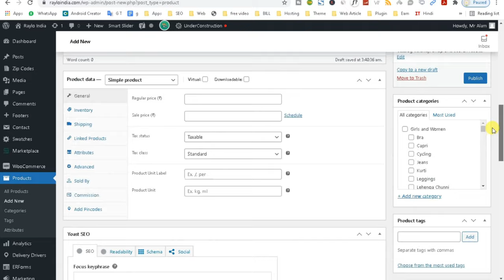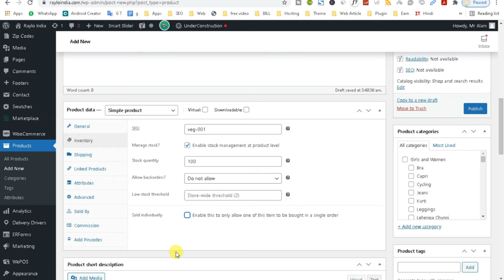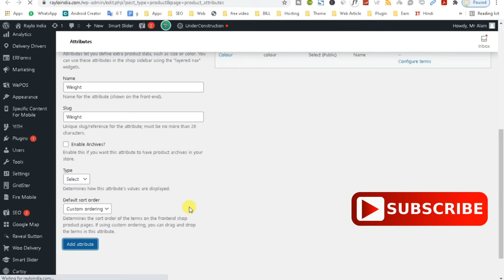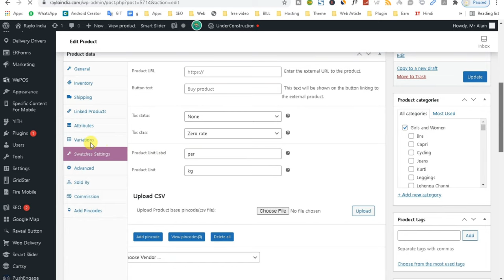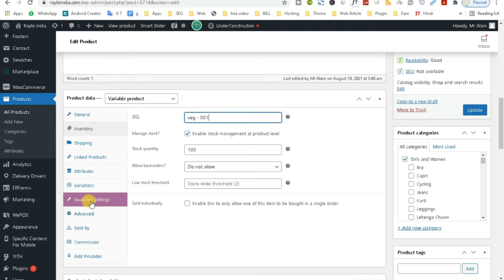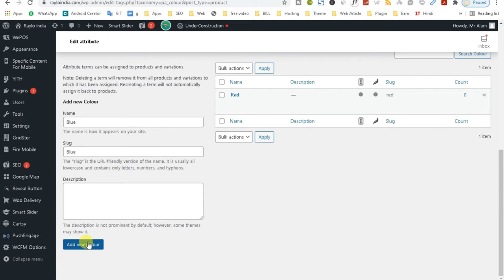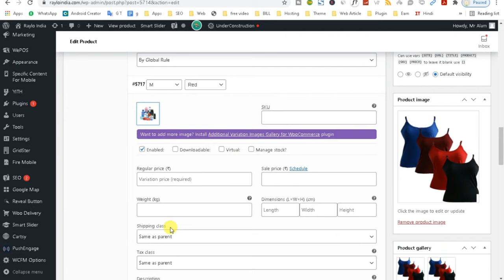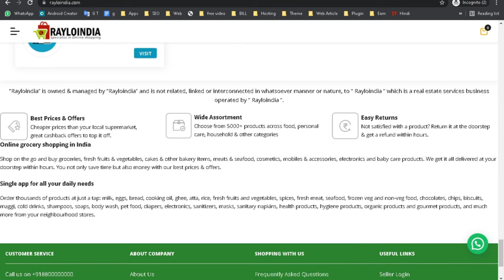How to add products in multi vender websites & in Mobile apps || Build Multistore Food delivery app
1.
2.
3.

how to make a multi vendor website,
how to make a multi vendor website in wordpress,
how to create a multi vendor website in wordpress,
how to make multi vendor ecommerce website,
multi vendor ecommerce website in php